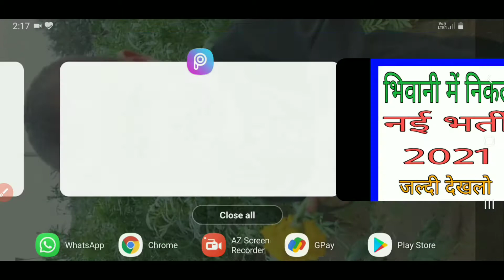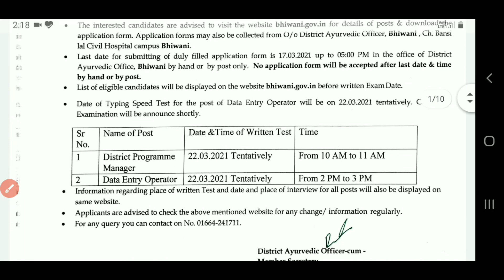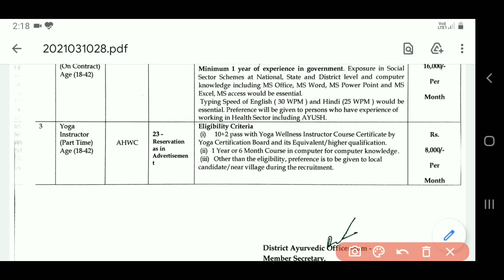Bhiwani New Recruitment 2021 | Haryana New Vacancy 2021 | Manjeet Academy